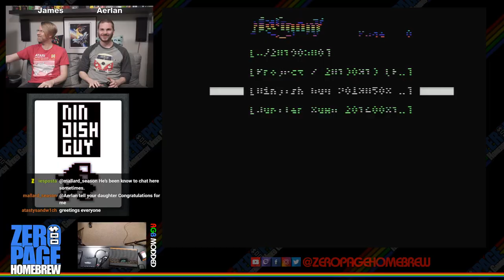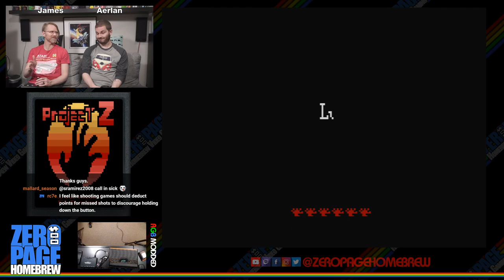Ninjish Guy in Low Res World (WIP Exclusive Premiere), Project Z, Jupiter Sumo: Atari 2600 Homebrew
Games:
- Ninjish Guy (2019 WIP Exclusive Premiere) Vladimir Zuñiga aka John Von Neumann aka Vhzc
- Project Z (2013) by Fothlyrdrag
- Jupiter Sumo (2014) by Philip Linde aka boomlinde

60FPS on an RGB Modded Atari 2600 through Framemeister!